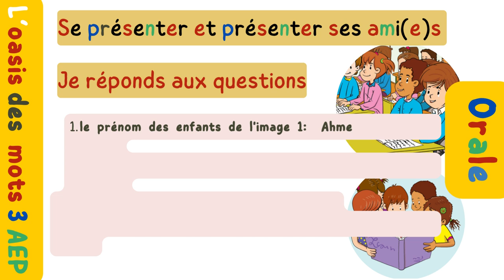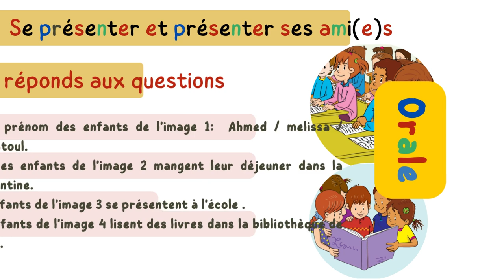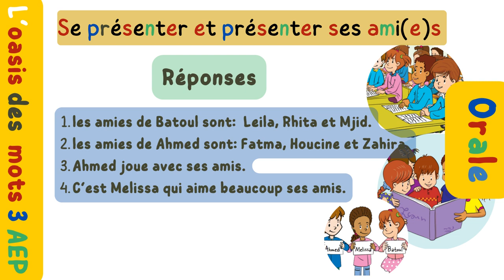Activités d'orales Unité 1 l'oasis des mots 3è année primaire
Se présenter, présenter ses amis, l'oasis des mots unité 1.
l'oasis des mots 3 aep page 10 11 activités orales.
L'Oasis des Mots Français 3AEP - ​ORAL1.
Se présenter / Présenter ses amis. L'oasis des mots 3AEP.
Les enregistrements audio du niveau trois français cahier L'Oasis...
activités orale niveau 3è année primaire.
La création de contenu pour une chaîne YouTube requiert un investissement considérable en termes de temps, d'efforts et de passion.
Le succès de ce projet est le rêve non seulement de l'équipe Arabe Académie, mais aussi de tous nos précieux adeptes.
Si vous désirez contribuer au succès de la chaîne éducative Arabe Académie, nous vous en serions profondément reconnaissants. Votre soutien fait toute la différence !